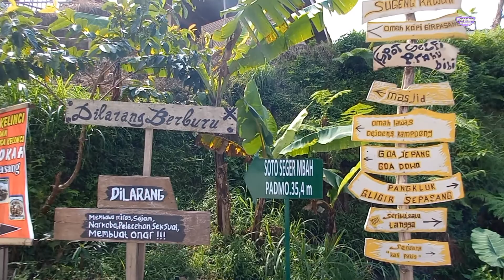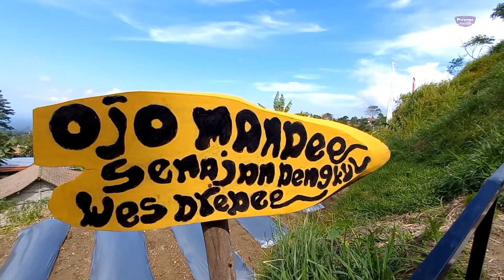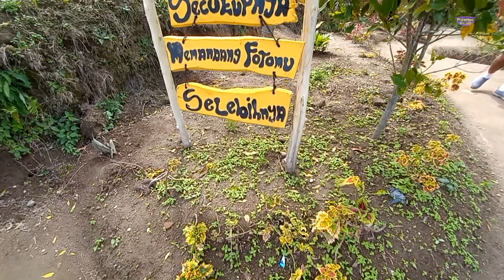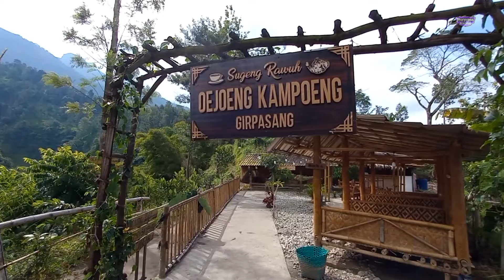KAMPUNG GIRPASANG KLATEN|| SPOT SELFI BARU PERAHU BIBI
Kampung girpasang tegal mulyo kemalang klaten
Ada tempat selfi baru perahu bibi.sambil menikmati indahnya persawahan dan pegunungan merapi.